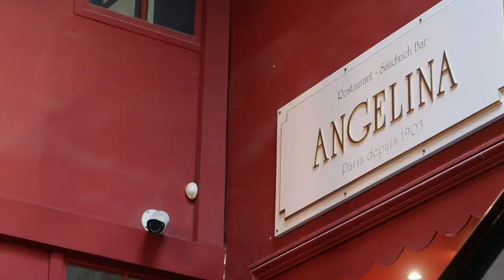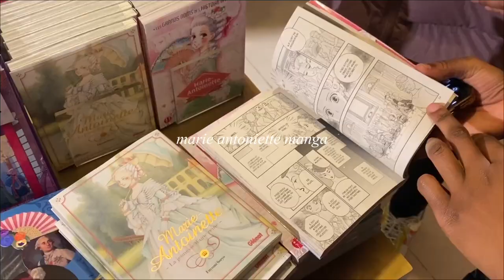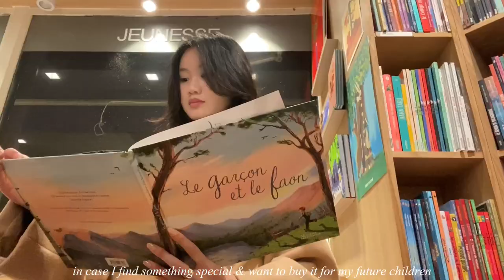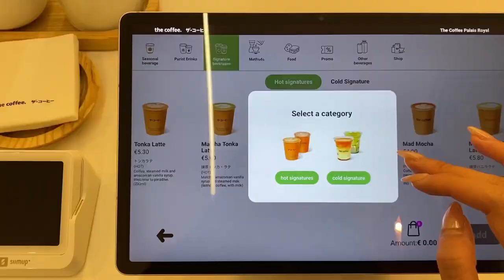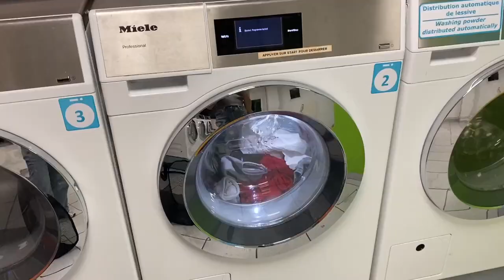Paris vlog | palace of Versailles, the Louvre museum, getting work done at a cafe 🍵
Sorry I’m so awkward at speaking to a camera 🤧 the first 48 hours of my study abroad journey in Paris was filled with extreme distress (watch my first video to see what I mean). Yet, I've come to recognize that perseverance can indeed lead to improvement in circumstances. Time and time again, I've proven this to myself by overcoming all the tribulations in my life. So now here's the calm after the storm :)

a b o u t  m e:
Chào, it’s Thảo!
I'm just a 20 year old girl navigating university and life, one video at a time. I've always harbored this far-fetched dream of becoming a famous YouTuber since I was a wee child in elementary. So now, I'm simply creating content for the joy of it! I hope you'll stick around for a while ᥫ᭡